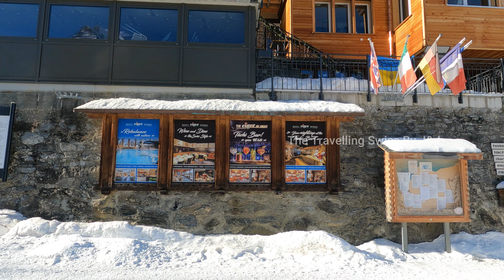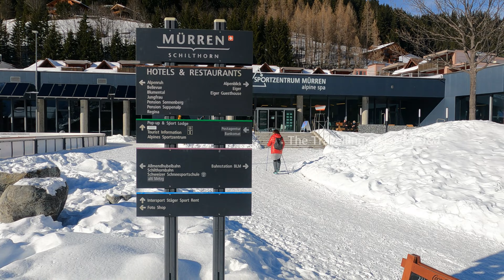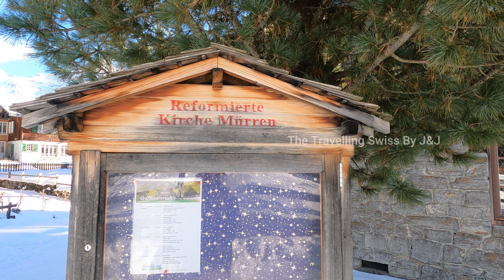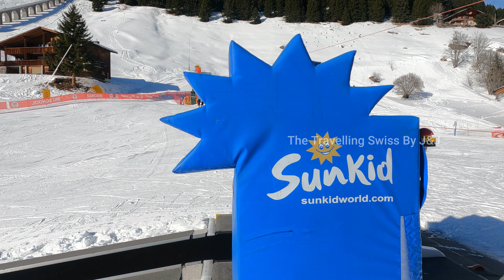Switzerland 4K | Mürren | A Winter Fairytale Village | Switzerland in Winter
Mürren - A winter fairytale village.

«My name is Bond, James Bond.» The agent who presented himself in such an unmistakable way made a decisive contribution to the fame of the Schilthorn. The mountain with its breathtaking panoramic views is today one of the top attractions of the Jungfrau region. Lying at the foot of the Schilthorn, Mürren has nevertheless remained a cosy mountain village.
Mürren – a former settlement of people from the Lötschen valley in the Valais, which still remains recognisable today from the design of the houses and the pronunciation of the Mürren dialect – is the highest, continually inhabited village settlement in the canton of Bern and lies on a terrace at 1650 metres, high above the Lauterbrunnen valley. A double-cable ropeway leads up onto the plateau from Lauterbrunnen, while a cableway runs from Stechelberg, past turbulent waterfalls and craggy rock faces, into the centre of the car-free village of Mürren, and further to the Schilthorn at 2970 metres.

At the end of the 1960s, the makers of the Bond film “On Her Majesty’s Secret Service” were immediately taken by the futuristic revolving restaurant on the Schilthorn: the scenes involving the imaginary ‘Piz Gloria’ had to be shot here… The film became a great success, the Schilthorn cableway and the revolving restaurant equally so. The magnificent 360° panorama from the summit takes in the world-renowned Alpine triumvirate of the Eiger, Mönch and Jungfrau, reaching right to Mont Blanc and into the Black Forest.

Winter

The winter sports region of Mürren-Schilthorn has 53 km of prepared ski and snowboard pistes, toboggan runs and a network of winter walking trails. Beyond the Lauterbrunnen valley, a further 30 or so cableways and lifts, and 160 km of pistes in the other ski areas of the Jungfrau region can also be used. There is an 11 km cross-country ski trail in the valley between Stechelberg and Lauterbrunnen.

Summer

Impressive views of the opposing mountain summits can also be enjoyed from Mürren. The holiday resort is the starting point for walks (200 km of walking trails), excursions and experiences. A funicular leads to the Allmendhubel, immediately above the village at an altitude of 1907 metres. Themed walks such as the North Face Trail, providing historical mountaineering information on the north faces, and the Flower Panorama Trail invite visitors to discover the region. Playgrounds and picnic areas are provided for families with children.

More demanding tours lead into the nature reserve at the rear of the Lauterbrunnen valley, as well as through the Sefinen valley and over the Sefinenfurgge pass into the neighbouring Kiental.

🎬 The video was filmed on January 25, 2023.

📍 Mürren, Switzerland